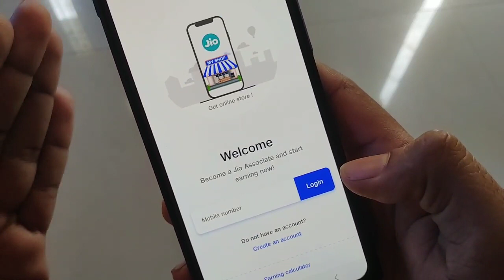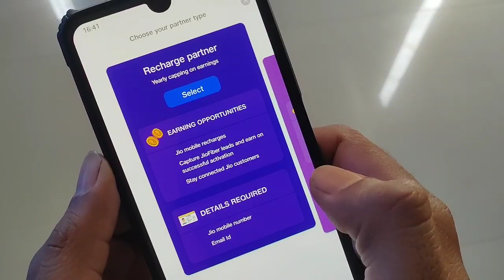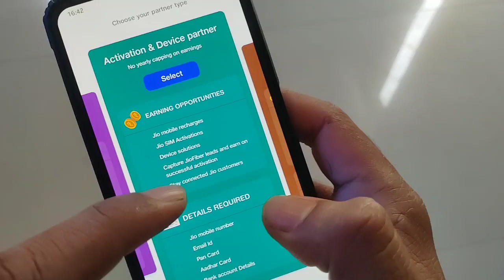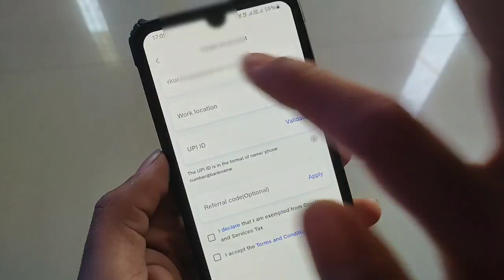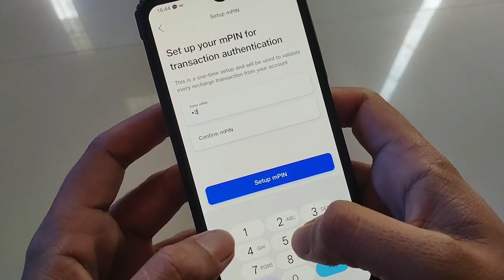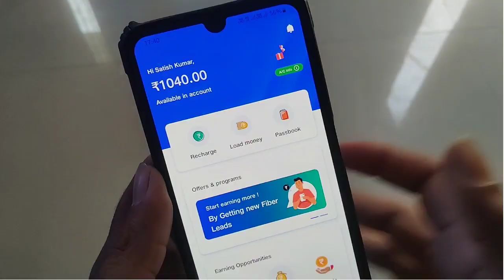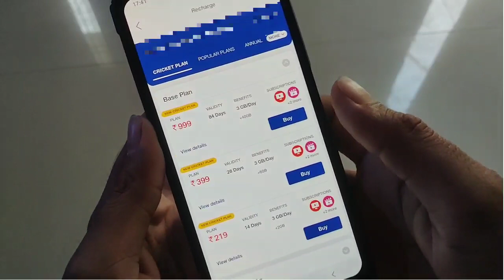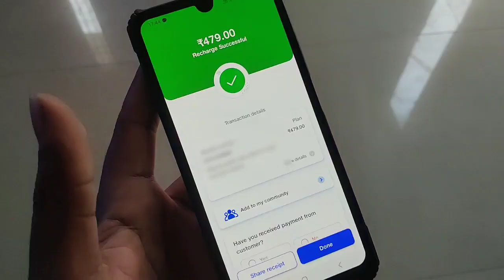jio pos lite recharge id kaise banaye | jio pos lite se recharge kaise kare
friends agar aap jio POS Lite me apna account banana chahte Hai. to video ko last Tak jarur dekhiaega is video me maine aapko bataya hai ki aap account kaise banaa sakte hai aur jio POS se paise kaise Kama sakte hai. jio POS me aapko commission Kitna milta hai. jio pos  se aapko recharge kaise karna hai
theek hai friends.